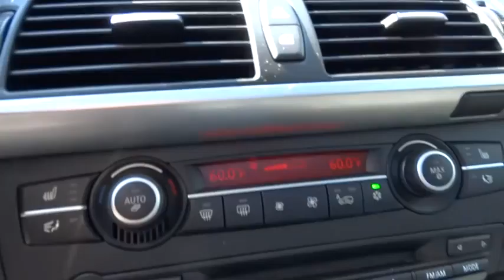2013 BMW X5 Dublin, Pleasanton, Livermore, San Ramon, and Danville, CA C5113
2013 BMW X5
Dublin Chevrolet: Servicing Dublin, California near Pleasanton, Livermore, San Ramon, and Danville, CA.
2013 BMW X5 xDrive35i - Stock#: C5113 - VIN#: 5UXZV4C52D0B02608

Dublin Chevrolet Cadillac
4200 John Monego Court

At Dublin Chevrolet, YOU'RE #1! Wow! Where do I start?! Tired of the same ho-hum drive? Well change up things with this gorgeous 2013 BMW X5. Sporty driving dynamics. Motor Trend Buyer's Guide credits X5 drives like a real Bimmer, ensuring an owner of a BMW automobile can feel right at home in a X5.